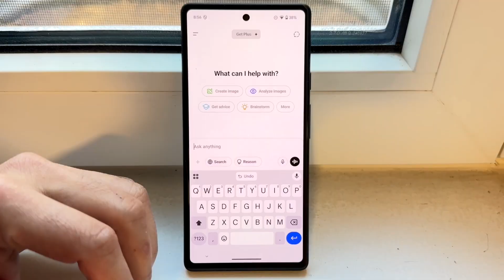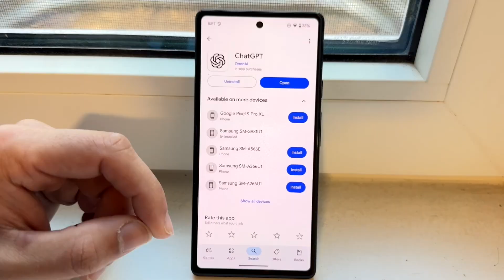How To FIX ChatGPT Not Loading Prompts/Answers!